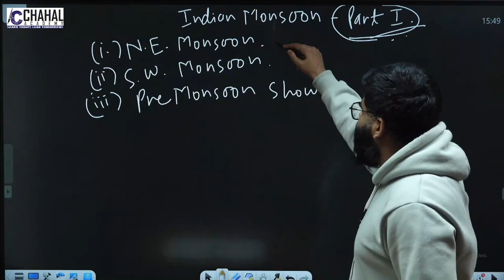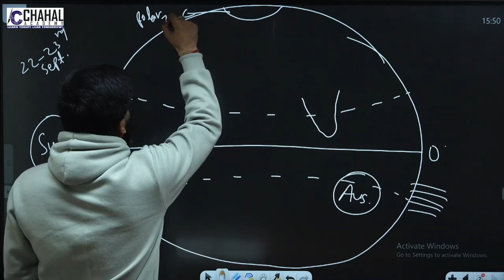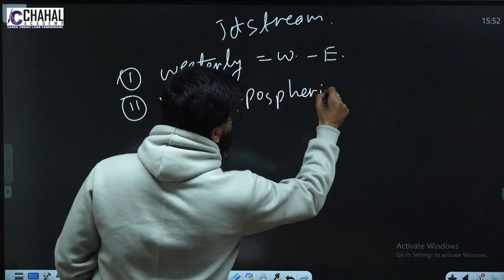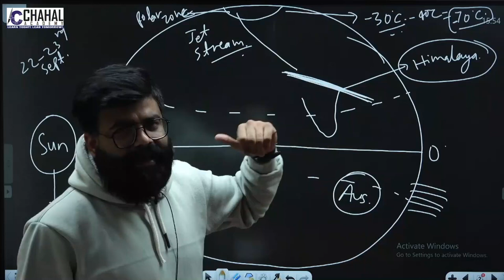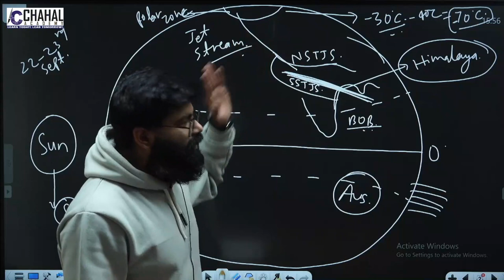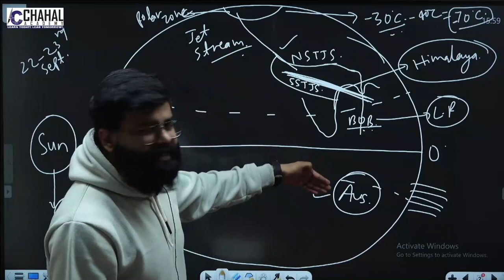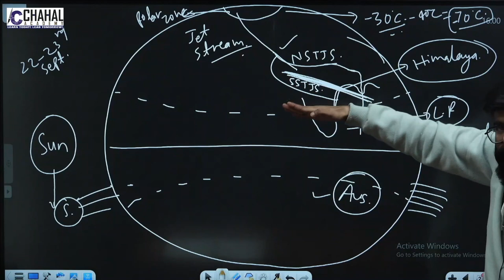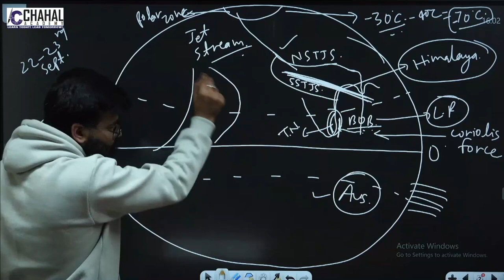Winter Monsoon or North East Monsoon | Climatology | Physical geography | Chahal academy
In this lecture we will discuss about North East Monsoon which is also known as Winter Monsoon or Retreating Monsoon. It is also responsible for rain in eastern coast of India in winters.
Chapters :
00:00 Introduction
01:10 What is Winter Solstice?
01:46 Impact on Northern Hemisphere
03:48 What are Jet Streams & it's origin
05:30 Division of Jet Streams
07:49 North Sub-tropical Jet Stream
11:08 Role of Coriolis force?
12:12 Development of North-east monsoon
14:19 Conclusion

9. Facts of the day
Follow us for regular updates :-